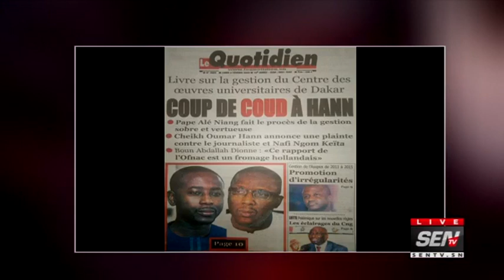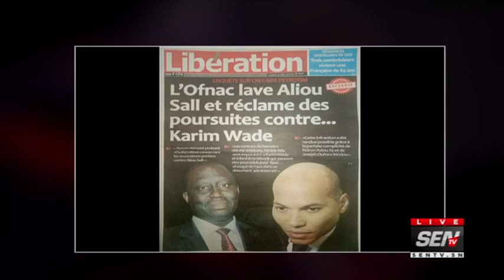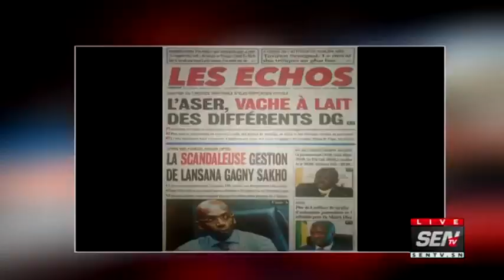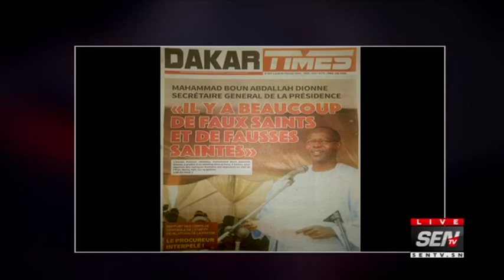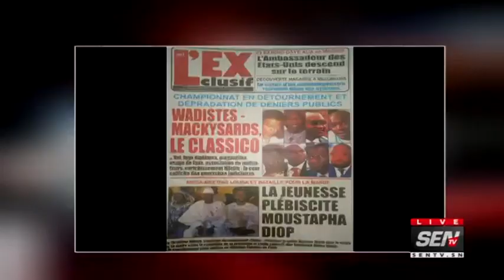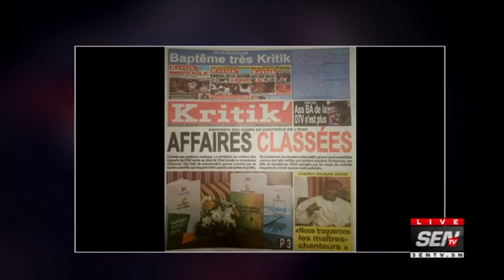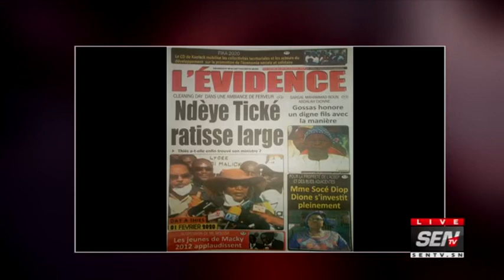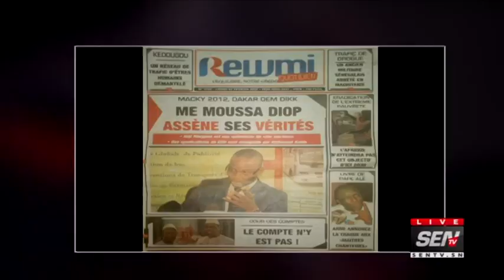La revue des titre avec AHMED AIDARA du lundi 3 Fevrier 2020